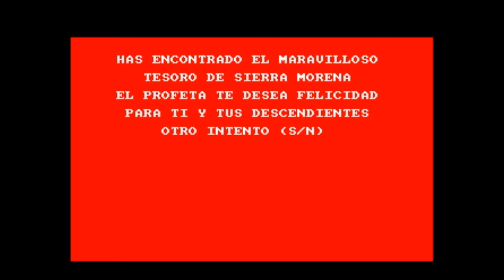Alí Candil. El tesoro de Sierra Morena Amstrad cpc HD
Recorrido completo por el Ali Candil - El Tesoro de Sierra Morena + Bug de monedas para Amstrad CPC

Edisoft (1986)